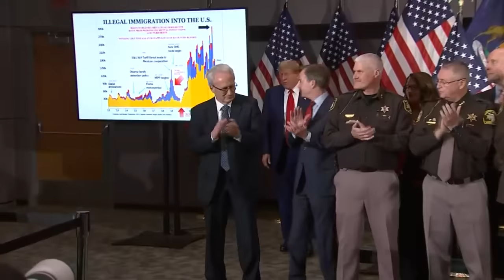Former President Trump speaks in Grand Rapids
Former President Donald Trump visited Grand Rapids Tuesday to criticize President Joe Biden’s immigration policies and work to incite fears about crime by immigrants. (April 2, 2024)